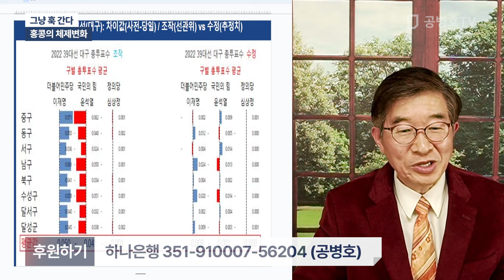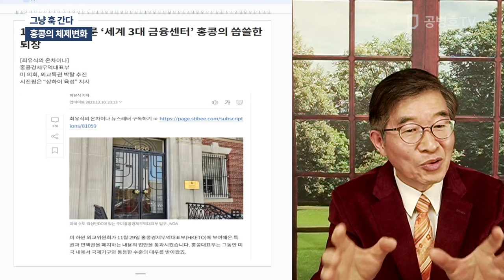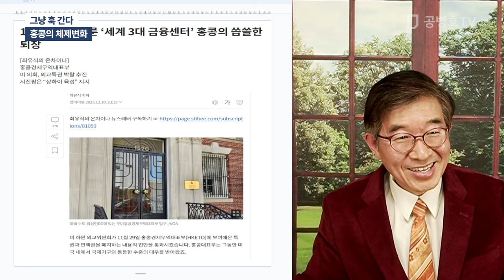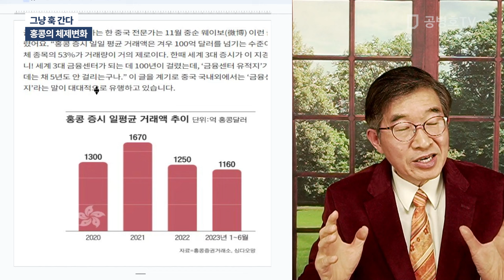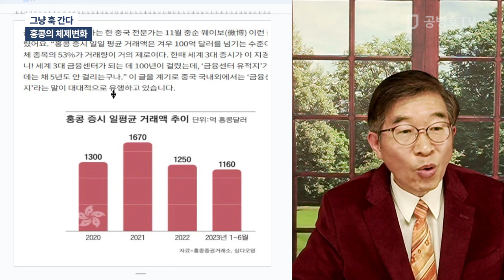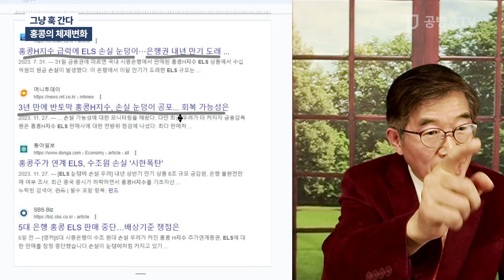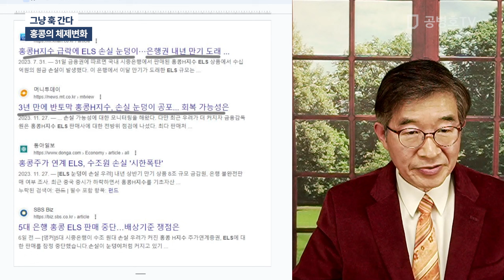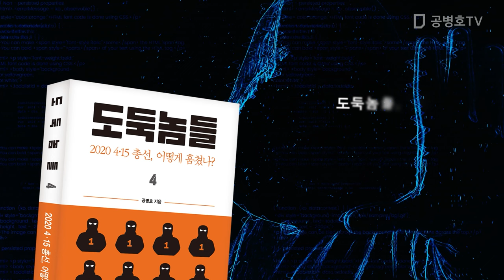그냥 훅 간다 / 홍콩의 체제변화 [공병호TV]